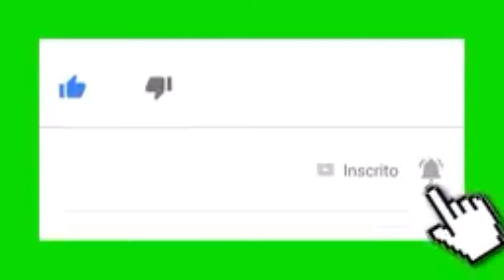GTA LITE PARA ANDROID ADRENO SUPER LEVE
Meta 1k☑️